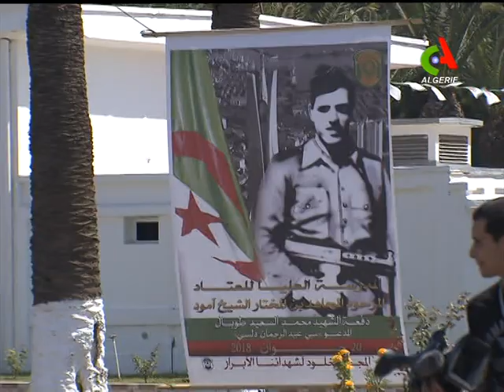École supérieure du matériel d'El Harrach : sortie de 9 promotions de différentes spécialités.